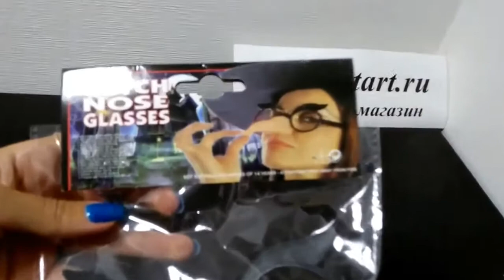Нос и очки Бабы Яги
👍 🇷🇺 Нос и очки Бабы Яги — Магазин GrandStart.ru ❤️
🌟 🇺🇸 Baba Yaga's nose and glasses — Shop GrandStart.ru 🌟
✅Видео Смотреть Обзор Одежда Костюмы Распаковка Товар LifeHacking Лайфхак Видеообзор Интернет-магазин Grandstart.ru ГрандСтарт.ру ®️ ГрандСтарт 💫 СПб. Grand 💫 Start
🌟 Производство, продажа костюмов для детей и взрослых. 🌟